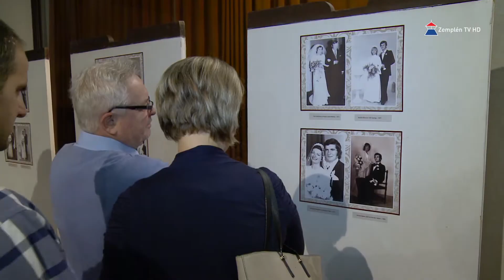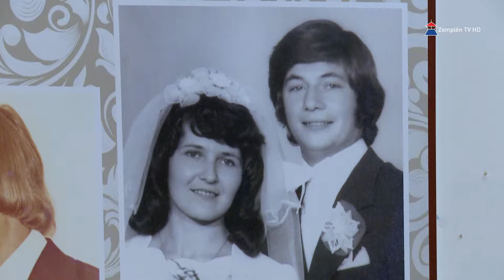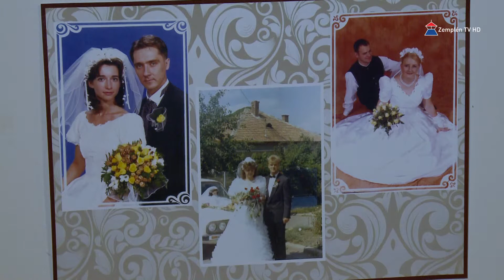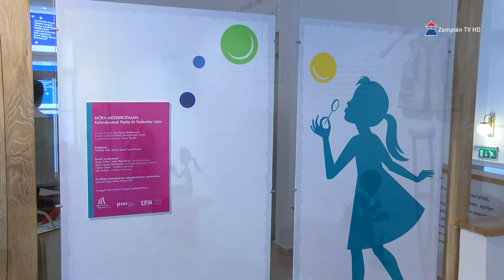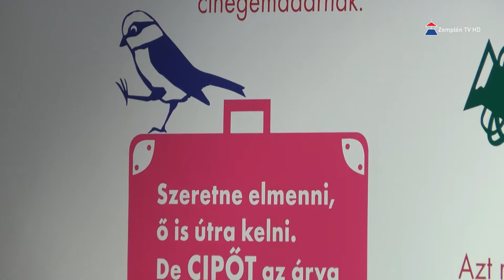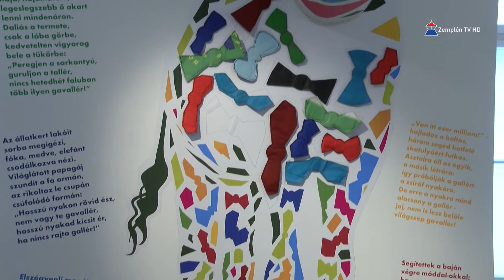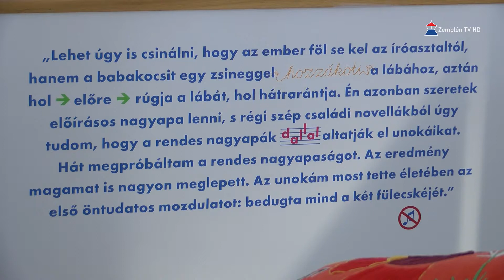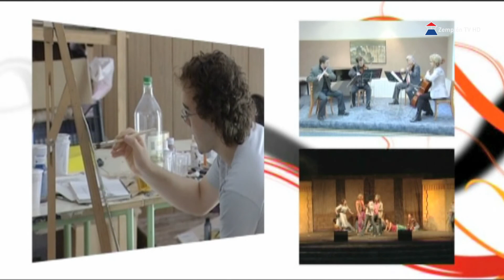Mecénás 2018.02.16. | Zemplén TV